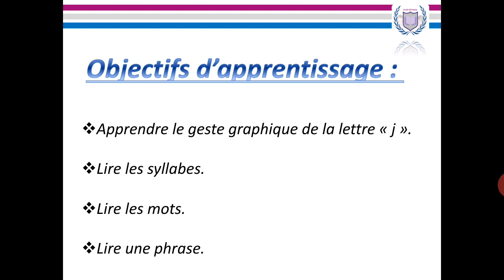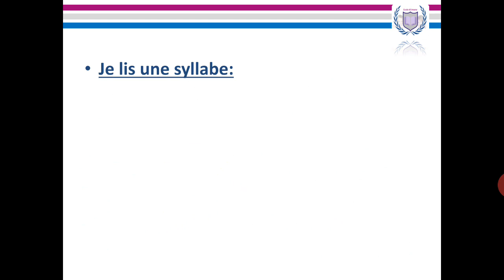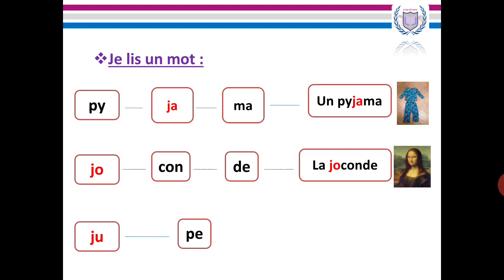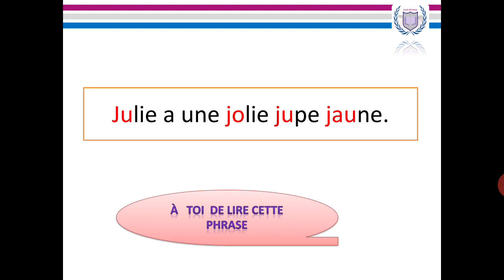Maternelle : Lecture & écriture de la lettre [j]